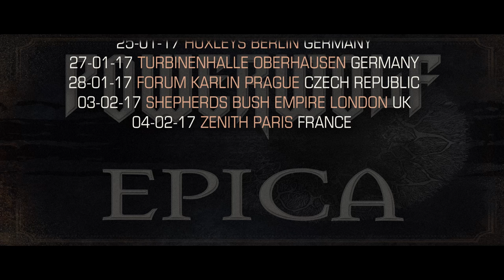POWERWOLF & Epica European Tour Announcement | Napalm Records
Out now!

Powerwolf ON TOUR with EPICA!
w/ EPICA
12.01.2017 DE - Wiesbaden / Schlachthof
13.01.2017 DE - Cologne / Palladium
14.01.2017 DE - Ludwigsburg / MHP Arena
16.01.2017 CH - Geneve / Salle des Fetes de Thonex
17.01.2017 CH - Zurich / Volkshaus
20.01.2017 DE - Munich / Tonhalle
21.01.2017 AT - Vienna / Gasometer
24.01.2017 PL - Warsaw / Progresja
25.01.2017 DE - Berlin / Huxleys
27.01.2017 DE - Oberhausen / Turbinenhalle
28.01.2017 CZ - Prague / Forum Karlin
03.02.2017 UK - London / Shepherds Bush Empire
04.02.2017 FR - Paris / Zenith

Powerwolf's history of success truely is a metal fairytale: Thanks to lifeblood, passion and talent the band has gathered an enormous amount of followers with until now six albums and uncountable captivating live gigs. Two albums in the top3 of the German album charts, sold-out headliner shows, frenetically celebrated festival gigs all over Europe – there is just one thing missing… Exactly: a dvd / blu-ray which brings the glorious metal mass on your tv.

And of course Powerwolf do it again in style and have assembled a truely opulent package for their loyal fans. “The Metal Mass Live” contains three complete live shows with which you can enjoy the irresistible hooklines and great metal hymns of Powerwolf with live recordings from the Masters Of Rock, the Summer Breeze and the Oberhausen gig from the Wolfsnächte tour. Apart from that all the previous videoclips and two documentaries are included – fans will surely appreciate to witness the hilariously maverick sense of humor of the band members.

Of course “The Metal Mass Live” will be presented in a beautiful valuable packaging that will make collectors' hearts beat faster.